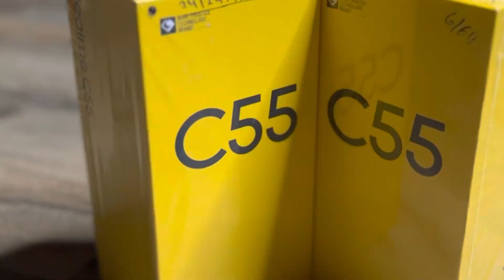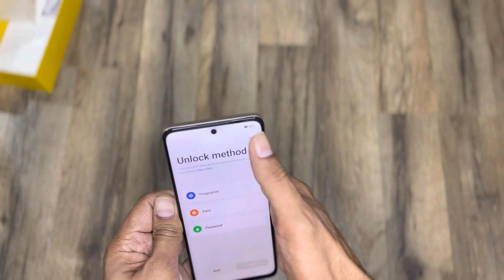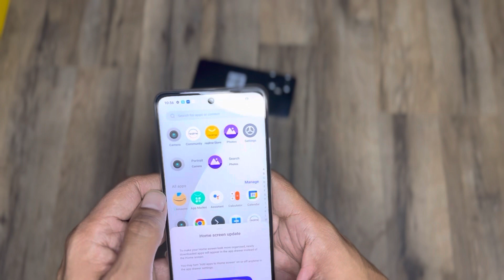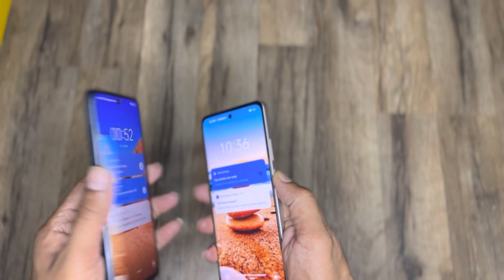Realme c55 unboxing both colors